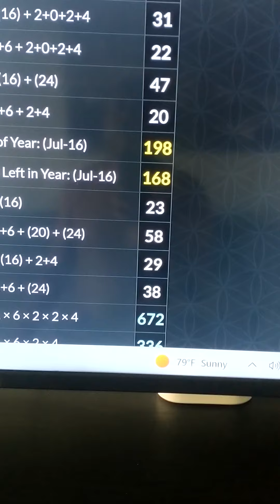Joe Bryant- Kobe Bryant's father has passed away